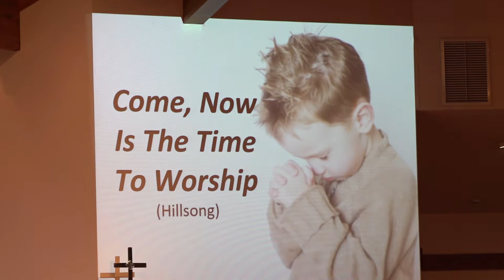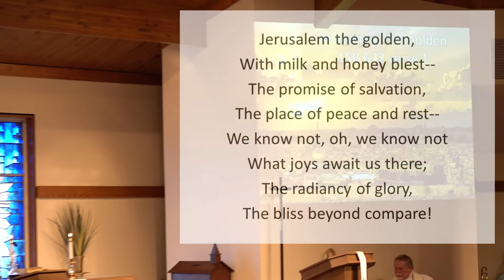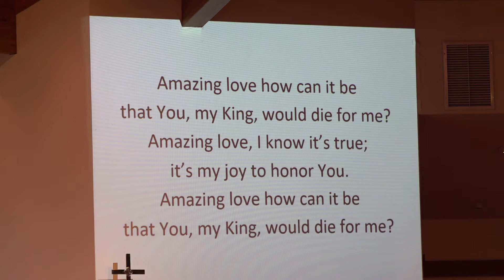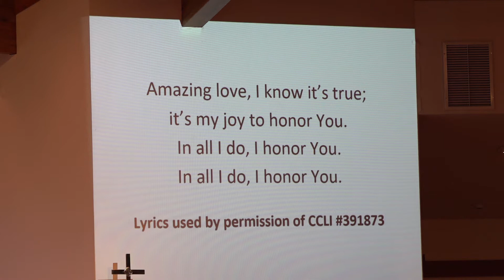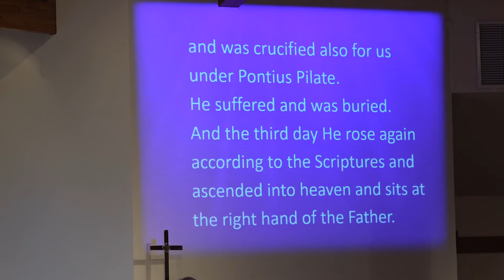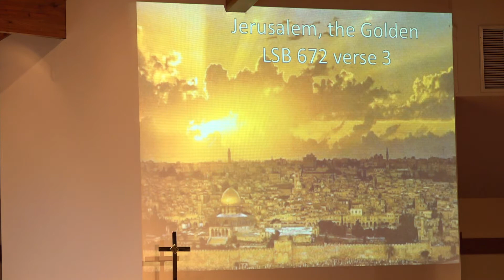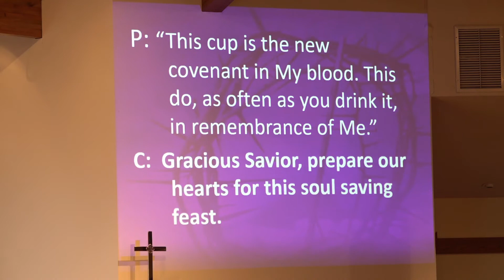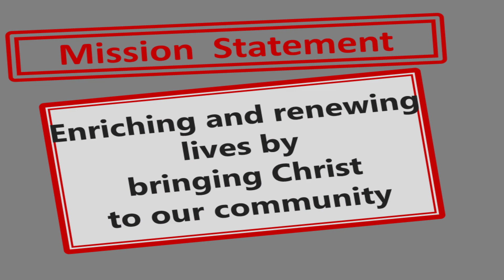2021-03-28 (Palm Sunday)